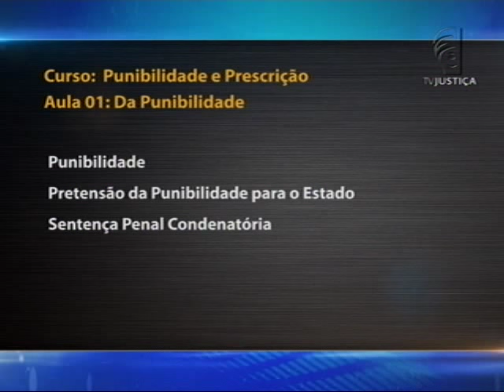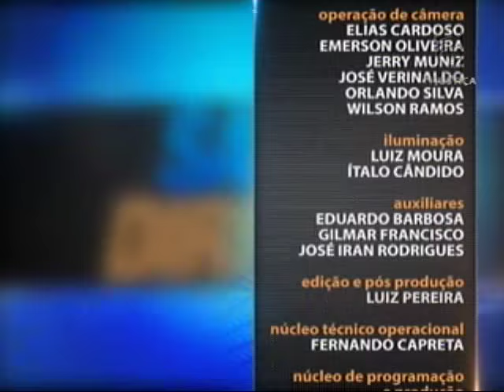Direito Penal - Punibilidade e Prescrição aula 1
O Saber Direito desta semana é sobre o Direito Penal. O curso aborda a punibilidade e prescrição. Leia a íntegra da sinopse